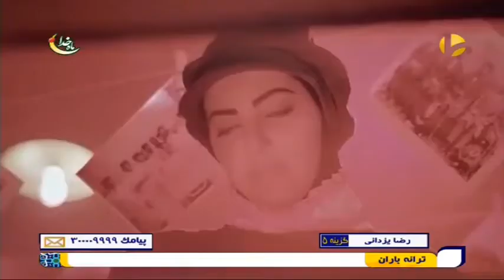آهنگ عشقت از رضا یزدانی در برنامه ترانه باران (شبکه شما)